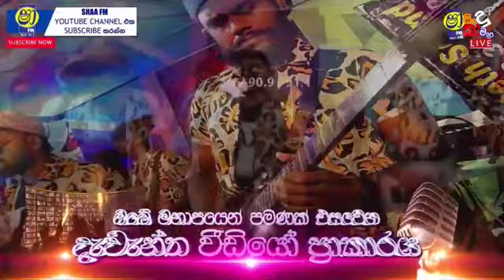ගැම්මට නටන්න අලුත්ම නන්ස්ටොප් එක|sha fm sindu kamare moratuwa INTALL|sindu kamare live nonstop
▶️Subsuribe 🔕 Now

▶️Subsribe to our channel and never miss an now update💕

▶️turn on the bell icon to receive channel notification 💕

✔️ comments

අලුත්ම වෙනස්කම් සමග ලංකාවේ ජනප්‍රිය ගීත ඇසිමට කැමති ඔයාලා හැමෝටම හදපිරි ස්තුතියි පුද කරම්...රුදී ඉන්න දිගටම kavee music koner අපිත් සමග🎶🎶❤